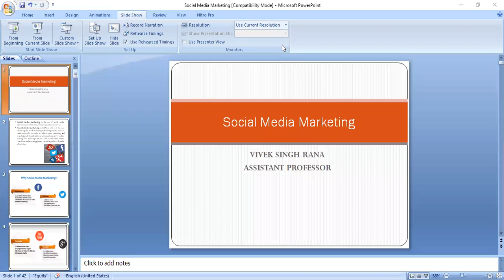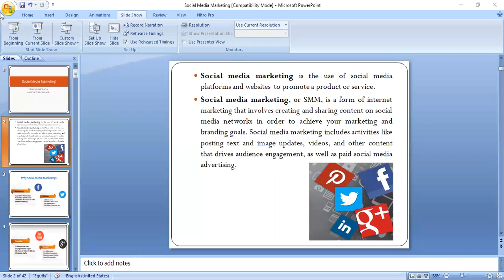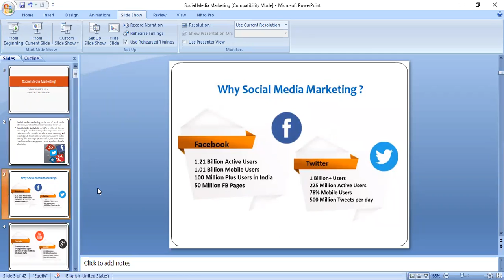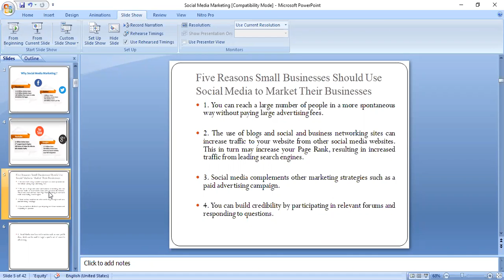Digital Marketing (Lecture- 49)